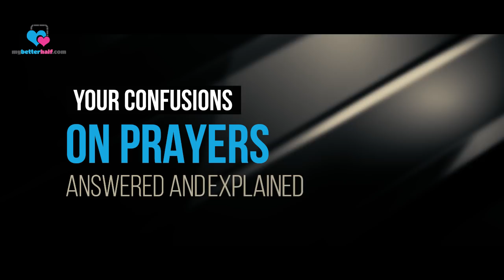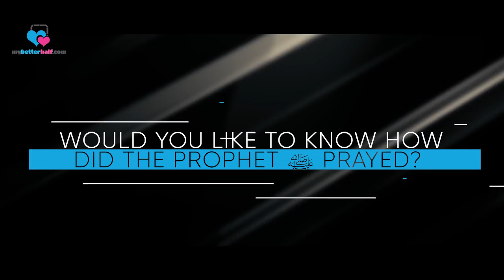The Prophet's Prayer ﷺ‎ (Trailer) - Assim al hakeem